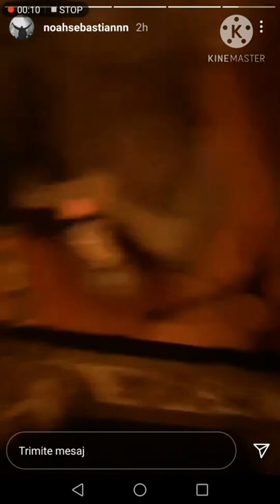Noah Sebastian - making music 🎵🎵🎵🎶🎶🎶